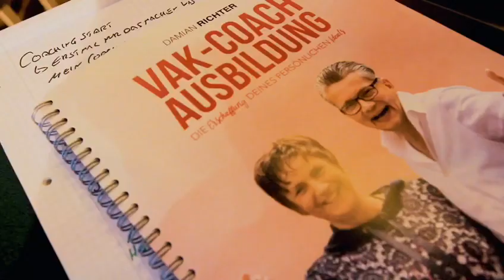Steffi Christian und die VAK Ausbildung von Damian Richter!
￼￼Wenn du besser verstehen willst, warum du so tickst, wie du tickst, dann ist diese Ausbildung von Damian Richter mit Steffi Christian vielleicht genau das richtige für dich! Sie findet online und offline statt mit Lifetime Zugang!
￼Lerne wie du dein Unterbewusstsein von einem Gegner zu einem Unterstützer machst! Kreiere dir dein Leben voller Gesundheit, Glück und Magie!

herzliche Grüße Steffi